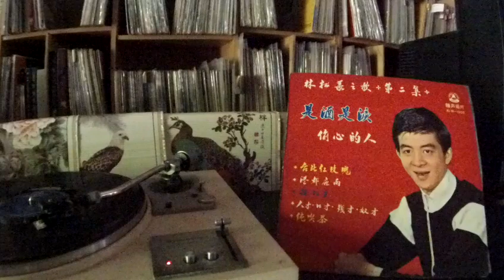林松義 Lin Song Yi -- a4 牧童之歌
BELL SONG  ALW-1005